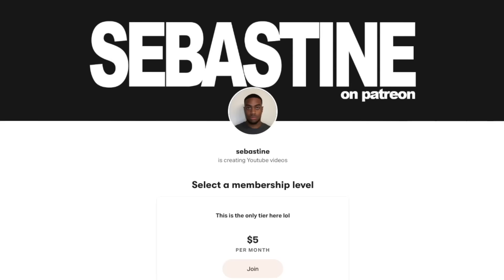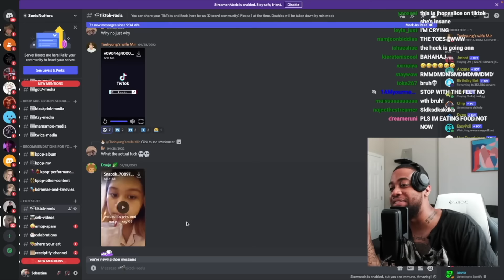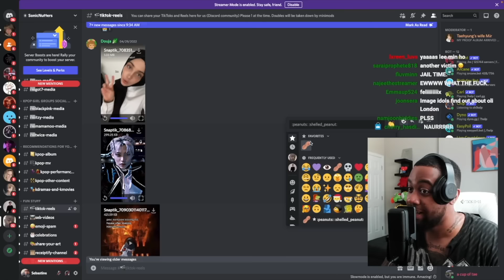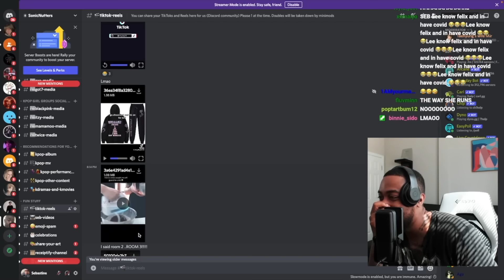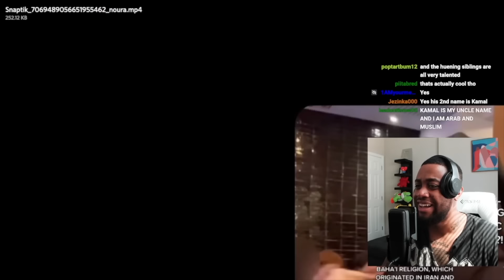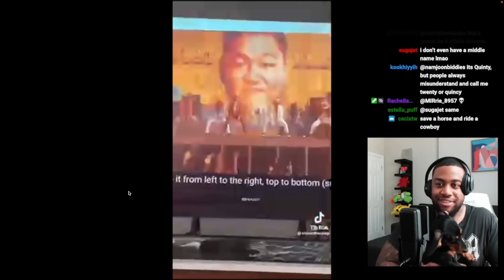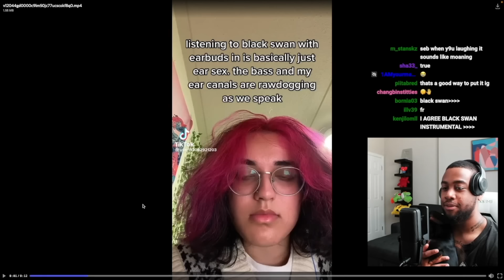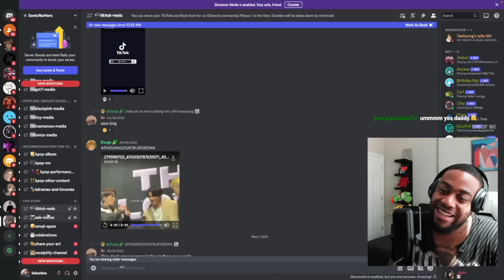kpop tiktoks that will make you POP YOUR YOONGUSSY!